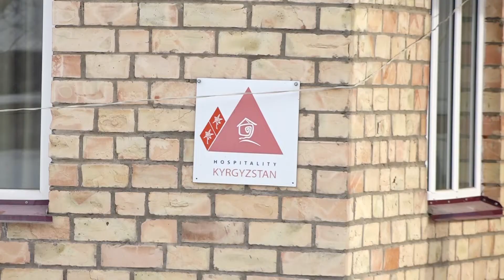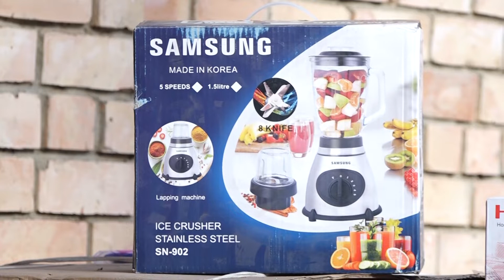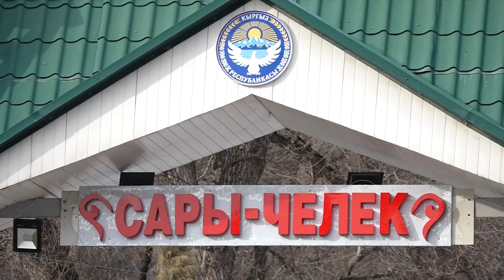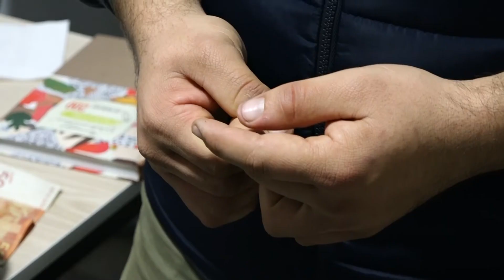САРЫ-ЧЕЛЕККЕ ТУРИСТТЕР ТАРТЫЛА БАШТАДЫ